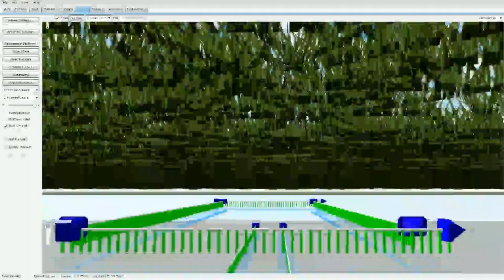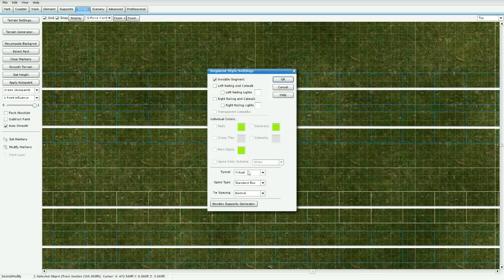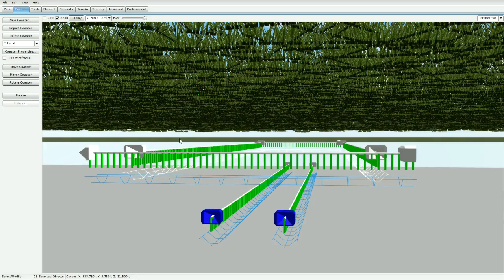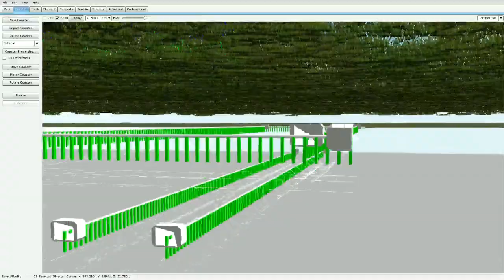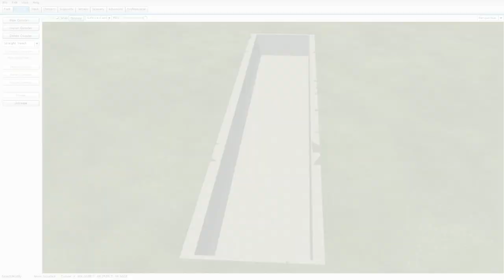No Limits 2- How to make Trenches!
»Quick tutorial on how to some awesome free form trenches in your parks! :)
★DOWNLOAD★

♫Music
»MS MR - BTSK (Epique Trap Bootleg)

PC:
»Win 10 Intel(R) Core(TM) i5-6300HQ CPU @ 2.30GHz (3.4Ghz Turbo) 8GBRAM Nvidia GTX960 GC